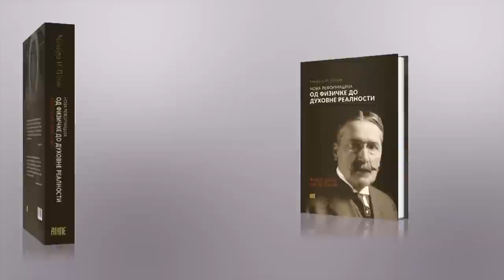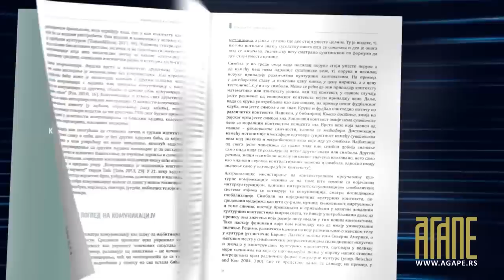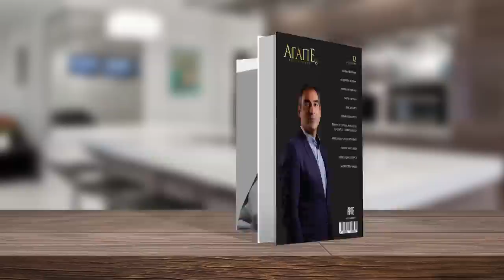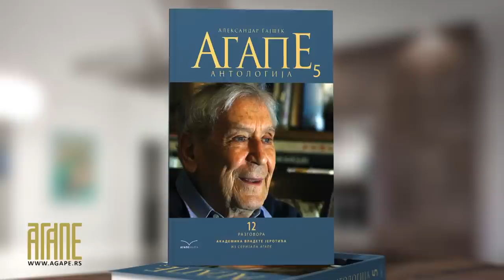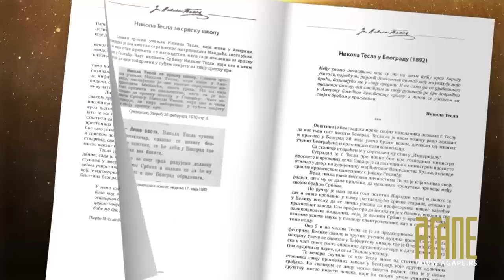AGAPE - Radomir Mihajlović Točak (09.10.22)